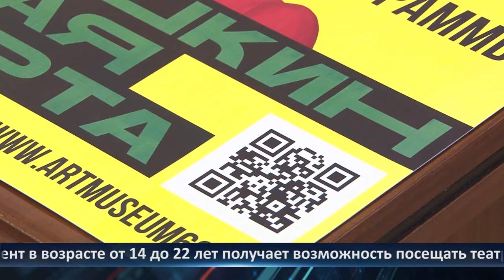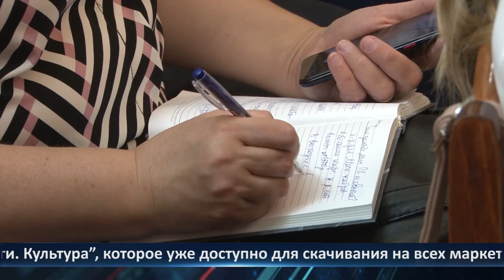День города - новости Рязани 02.09.2021